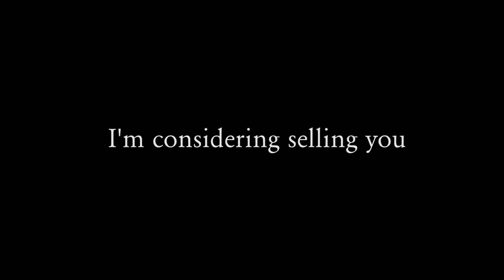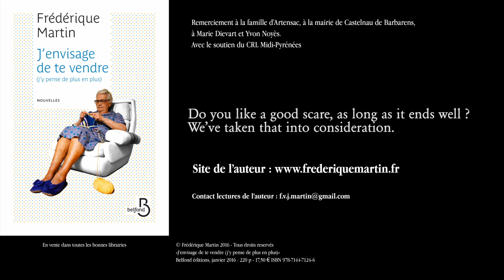I'm considering selling you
Short film made from the collection "I 'm considering selling you (I’ve been thinking about it more and ore)" of and with Frédérique Martin - Belfond 2016.
Read the short story that inspired the short film : The Despair of the roses.
Translation : Hilary McGrath